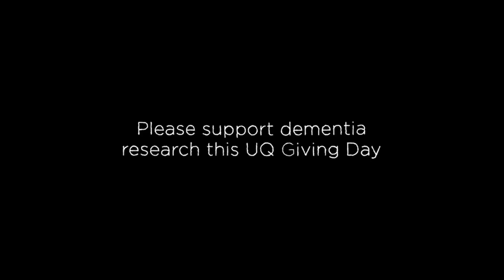10 Years, 10 Reasons: Professor Peter Nestor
This year, the Clem Jones Centre for Ageing Dementia Research at The Queensland Brain Institute celebrates 10 years of research excellence. Over the last decade, the centre has educated the world on the biological progression of dementia. Here are the people behind The Queensland Brain Institute’s dementia research and these are their reasons for dedicating their lives to finding new treatments.